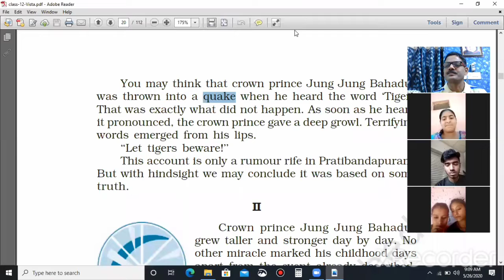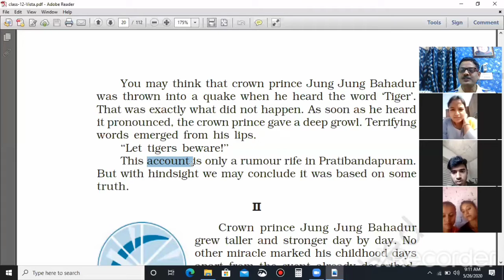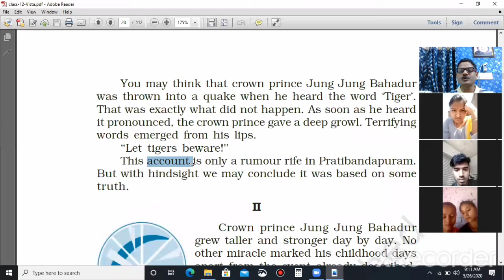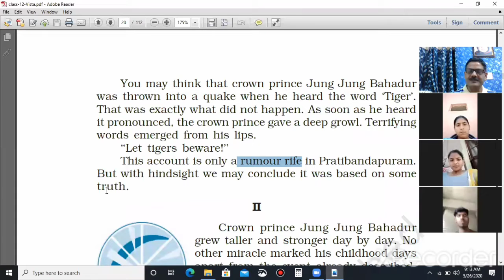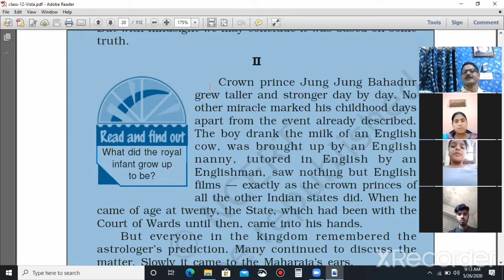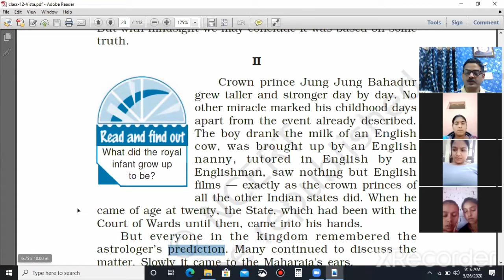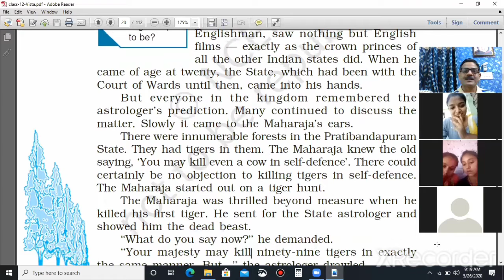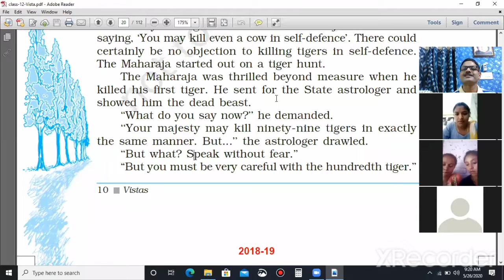The Tiger King part 3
Para pharase